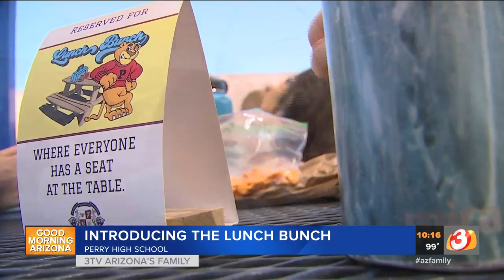Perry High School student creates the 'Lunch Bunch'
Perry High School student Sophia Smith created the 'Lunch Bunch' a group that makes sure no kid eats alone at school.